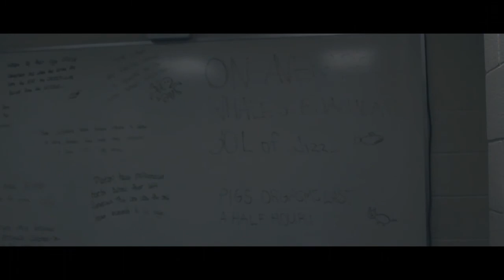JustUs League Video Impersonation 2015 (WINTER CARNIVAL)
Video impersonation of Trashin' the Camp from Tarzan.